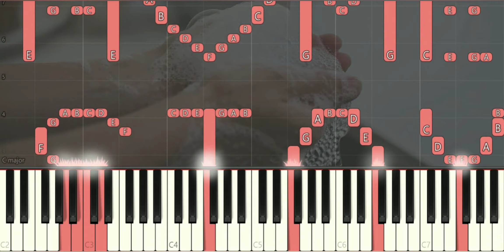Stay Home | Quarantine | Piano Music | Synthesia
StayHome Quarantine antipandemic 抗疫 鋼琴教學 SynthesiaTutorial SoftPiano SheetMusic PianoCover Many piano songs tutorial for you to learn.